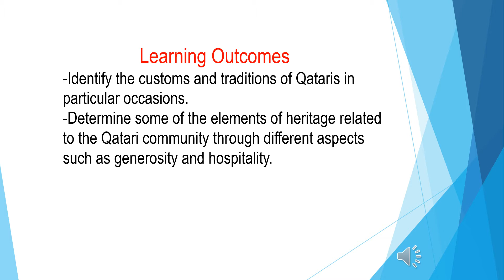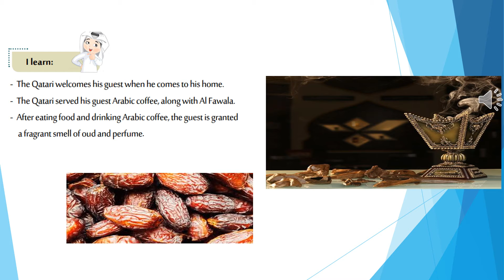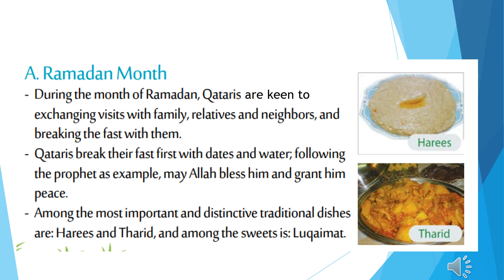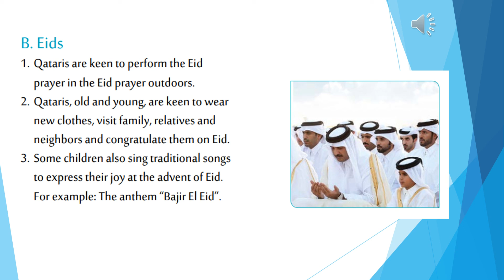Grade 3 QH: Lesson 5 My Customs and Traditions-Part two